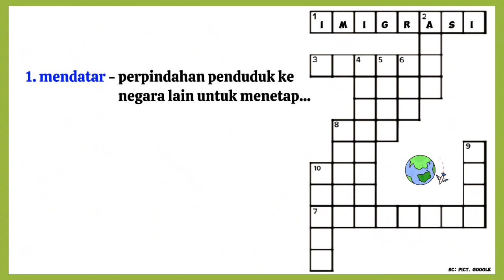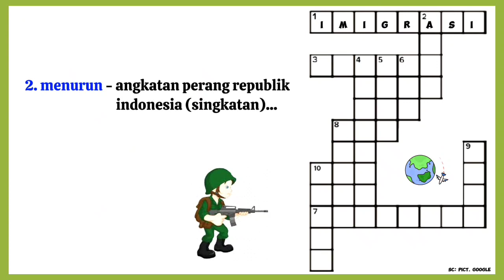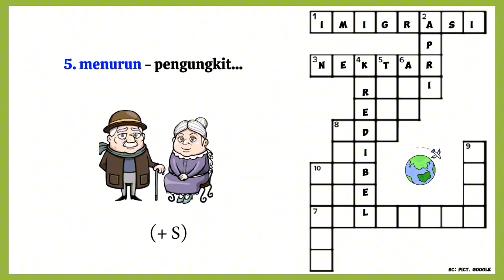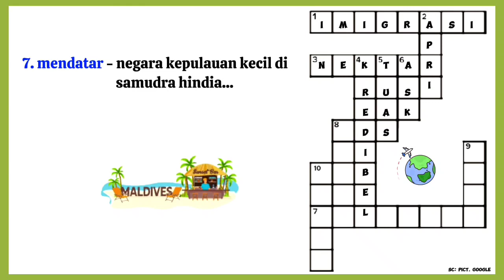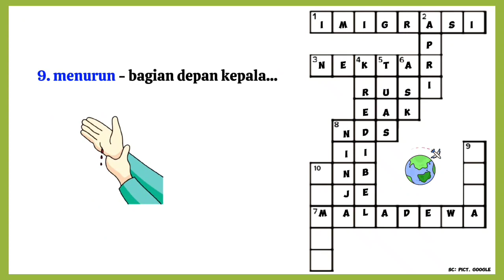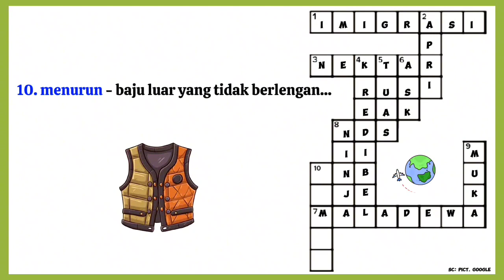OTAKKU DI JALAN YANG BENAR, TTS PART 77 SC: PICT. GOOGLE